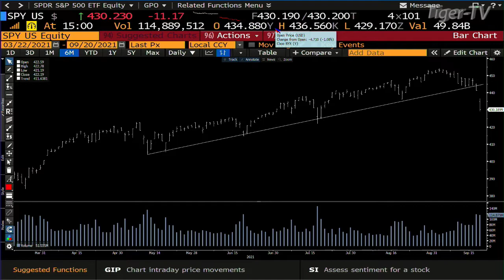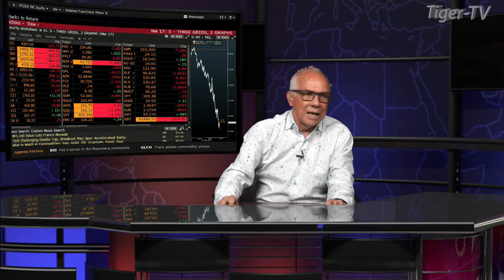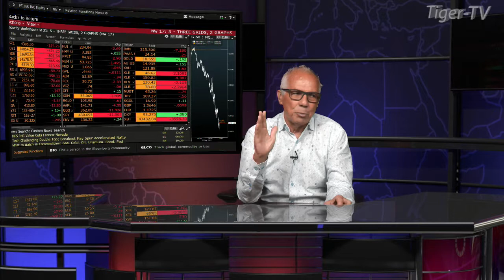September 20th, 3PM Market Update on TFNN - 2021